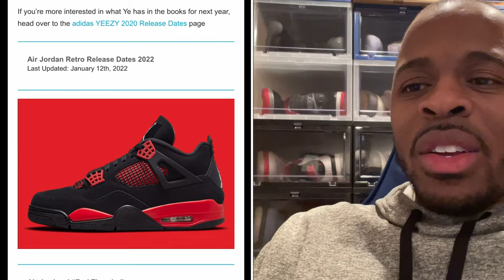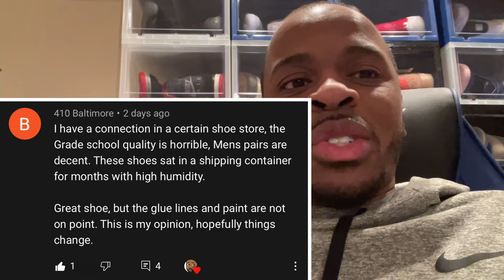Jordan 4 Crimson Champs Sports Cop?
The Jordan 4 Crimson (aka Red Thunder) official release is scheduled today. However with the new FLX app Raffle system, you'll always have that slight edge before the official morning release. Let's take a quick look at what happened and I'll explain why I decided to go after the Jordan 4 Crimson (Red Thunder)